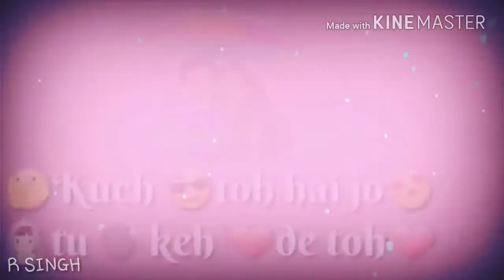Sad WhatsApp status R SINGH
Sad song.

Lovely song.

Sad status.

Lovely status.